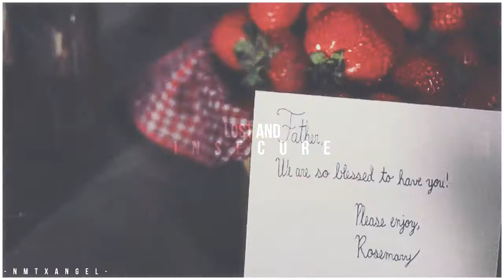► The Walking Dead | Welcome To Alexandria.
Another TWD video. I'm sorry for the ones who aren't into this show, but this arc gives me so much inspiration, it's insane.

If you haven't noticed I changed a few things. I changed my banner and icon and my layout for my videos. Please let me know what you think. I also made a new coloring after hours of mixmatching. I would really like to know what you think of it as well.

I won't be uploading this week because I have exams and I'm so nervous it's unreal :o

I'm really proud of this video so please let me know what you think of it :D

I hope you guys enjoyed it. Love y'all ♥

► Program: Sony Vegas Pro 11.
► Coloring: Mine.
► Fandom: The Walking Dead..